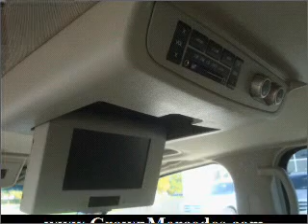2007 Infiniti QX56 - Dublin OH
Year: 2007
Make: Infiniti
Model: QX56
Trim: W DVD
Engine: 5.6 liter 8 cylinder 32 valve
Transmission: 5-Speed Automatic
Color: Dark Blue
Mileage: 85741
Address:
6500 Perimeter Loop Rd